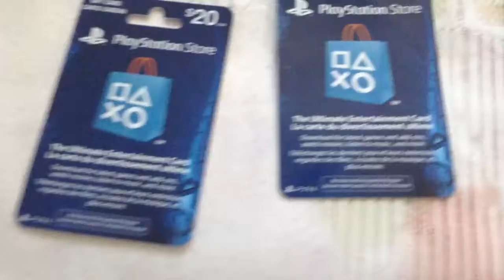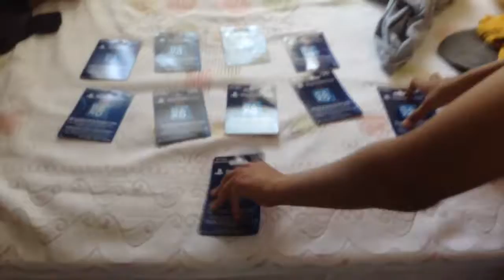MORE GIVEAWAYS!!!!!!!!!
Snapchat is sangha84